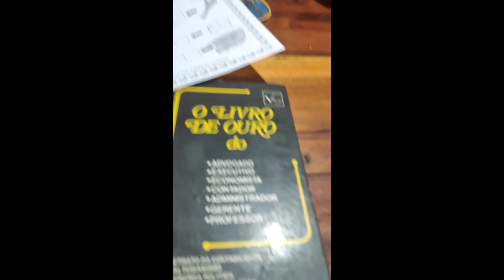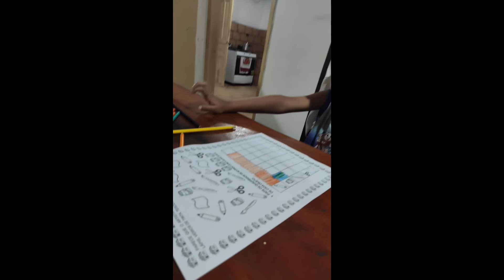LaluVlogs 💕 achei um índio 😀